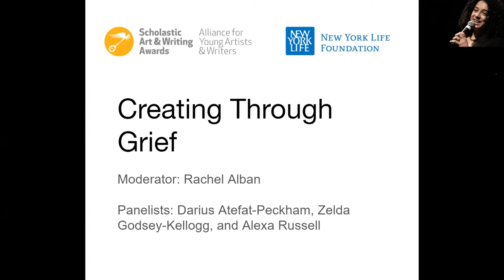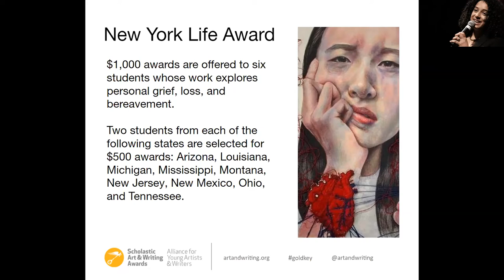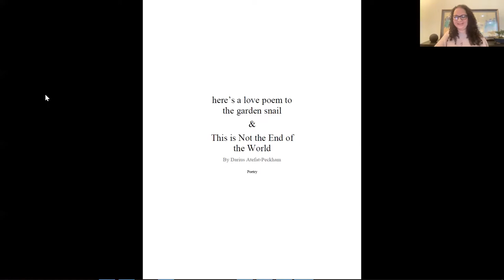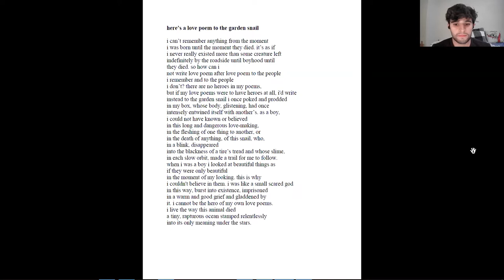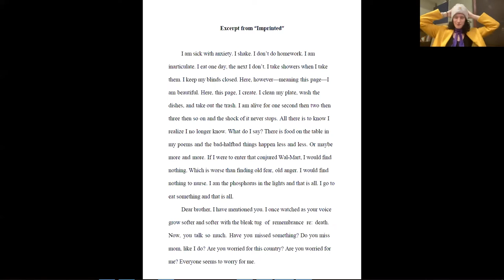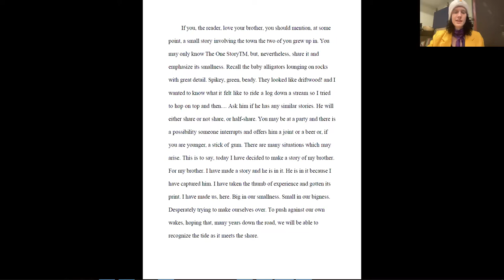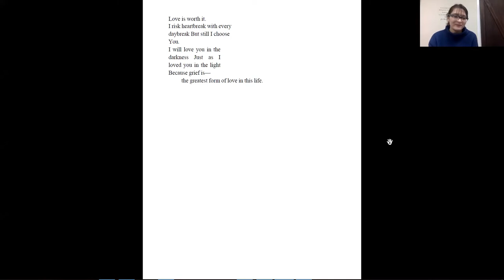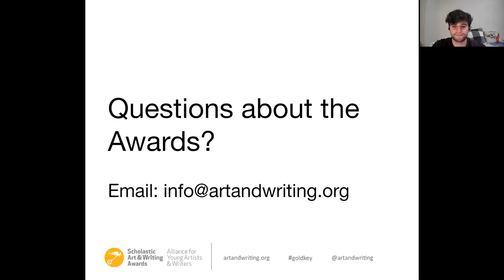Creating Through Grief: Young Writers on Loss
Meet a panel of Scholastic Award-winning alum and hear how their experiences of grief and loss affect their creative practice and writing. Darius Atefat-Peckham, Zelda Godsey-Kellogg, and Alexa Russell offer readings of their work, discuss the role that writing has played in understanding their own grief, and share their advice for other young writers.

Works about personal grief, loss, and bereavement are eligible for the New York Life Award, which offers scholarships up to $1,000. Regional deadlines are as early as December 1, 2021.

This panel was made possible with the support of the New York Life Foundation, in recognition of Children’s Grief Awareness Month. Educators and other adults supporting young people who are grieving can access resources in English and Spanish, get answers to frequently asked questions about childhood grief, and learn of other events happening during Children’s Grief Awareness Month:

Timestamps:
0:00:00 Introductions
0:03:25 About the Scholastic Art & Writing Awards
0:06:32 Reading by Darius Atefat-Peckham
0:12:02 Reading by Zelda Godsey-Kellogg
0:16:14 Reading by Alexa Russell
0:20:17 Panel + Q&A
1:11:30 Closing